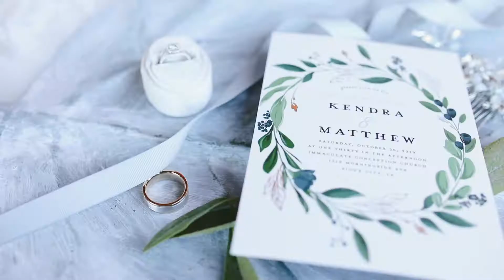Lauren McDonald Film + Photo